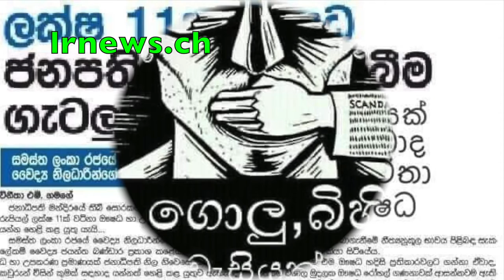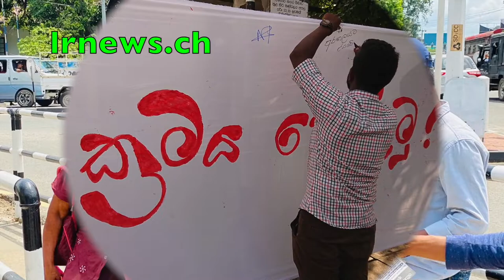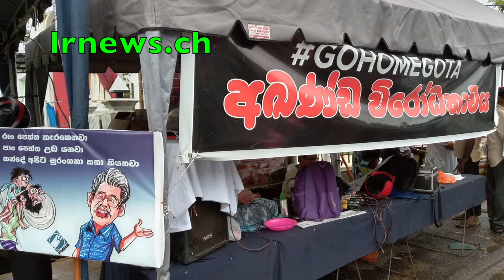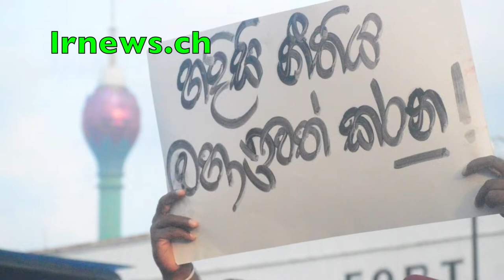නාමල්ගේ අම්මා මතක්කල 69 හැවිරිදි කාන්තාවකට පහරදී දත් දෙකක් සහ අත කඩලා...........................